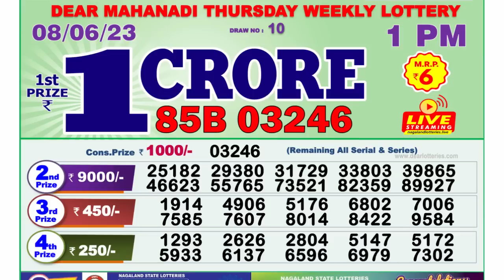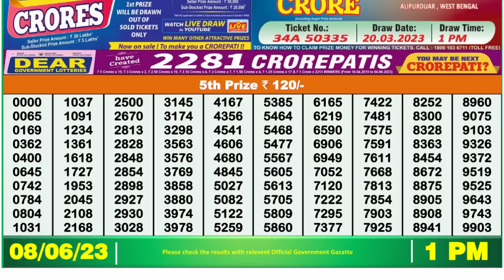Nagaland Lottery Sambad Live 1pm 08.06.23